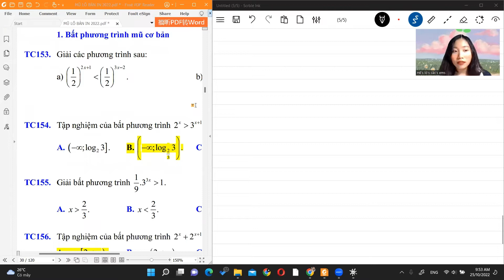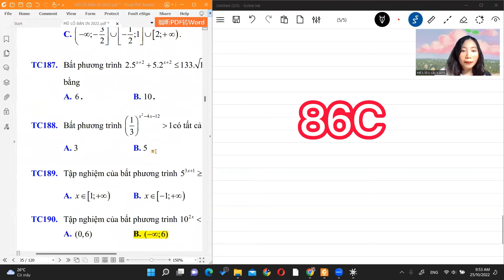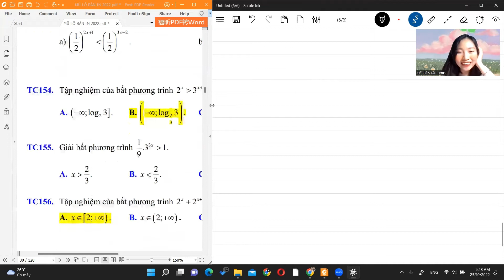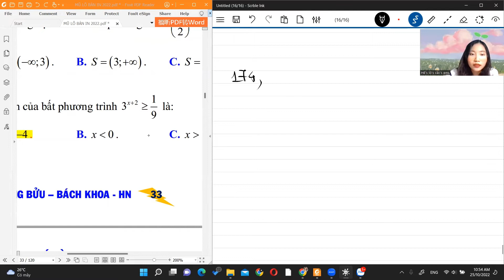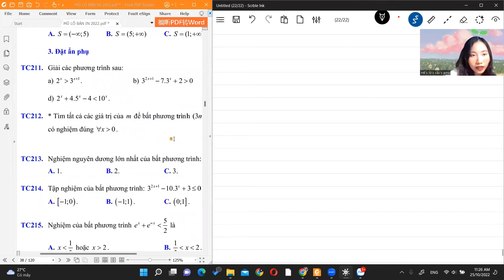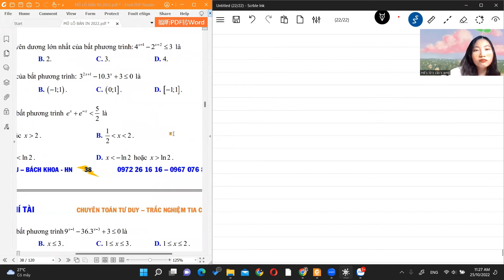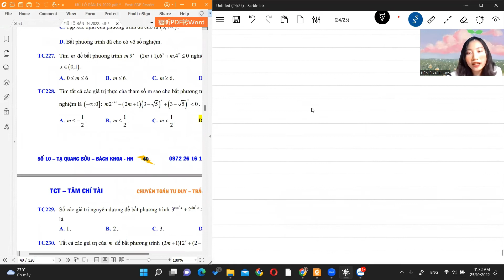🔴 LỚP 12| TOÁN ĐẠI | CHƯƠNG 2: GIẢI BẤT PHƯƠNG TRÌNH MŨ🔴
Các em có đang học một mình không?💪Cố lên nhé, chị mong là những video của chị sẽ hữu ích đối với các em, giúp các em hỉu bài sâu hơn và trở thành chiến thần giải Toán trong lớp nha 😗🎉

💌 Có bất cứ thắc mắc gì cần được hỗ trợ các em có thể ib cho chị ở link FB bên dưới ! Rấc iu nhóa💯💯

- File đề + Đáp án: Các em có thể ib c gửi cho nha!

TIMESTAMP:
Nhờ các em xem rồi cập nhật hộ chị Vân nhá!

00:00 : hê lu các bé :))
05:43 : Câu 154
10:03 : Câu 158
12:42 : Câu 160
23:34 : Câu 162
27:02 : Câu 164
28:51 : Câu 166
32:10 : Câu 168
36:40 : Câu 170
37:57 : Câu 172
39:05 : Câu 174
39:38 : Câu 176
41:28 : Câu 178
41:58 : Câu 180
42:20 : Câu 182
43:01 : Câu 184
44:44 : Câu 186
52:37 : Câu 188
53:12 : Câu 190
53:20 : Câu 192
53:30 : Câu 194
54:24 : Câu 198
54:49 : Câu 200
57:00 : Câu 213
58:50 : Câu 214
1:00:08 : Câu 215
 1:02:32 : Câu 228
 1:14:04 : Câu 230